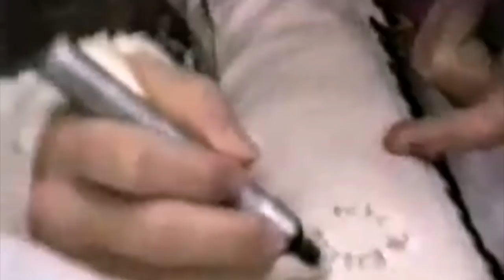Meeting Pearl Jam & Eddie Vedder Through the Years (1991/2019)